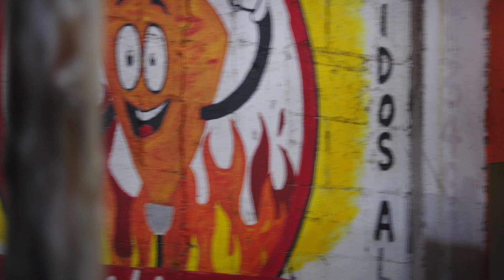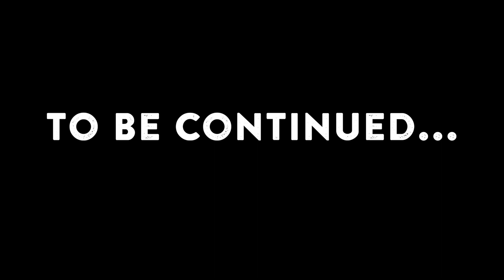World Record** of Fastest Grand Slam In Saltwater Fly Fishing: Tarpon, Bonefish, and Permit | Ep 2/7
The crew blasts off on their trip in Mexico starting with a boots-on-the-ground attempt to catch... wel anything.

Dave and Dan set out for bonefish on the beach. George and Fields look for rolling tarpon. And Ben, Sasha, and Kai get lost.

All starts to go right when Dan lays claim to a jetty, and notches a bonefish.. then a permit ON THE NEXT CAST... so it's a grand slam to be, right?

**And smallest.